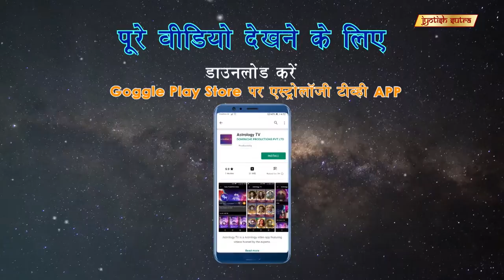मुग्धा गोडसे क्या कहती है ज्योतिष विद्या के बारे में | Actress Mugdha Godse's Talks About Astrology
Film actress Mugdha Godse shares her personal astrological beliefs.